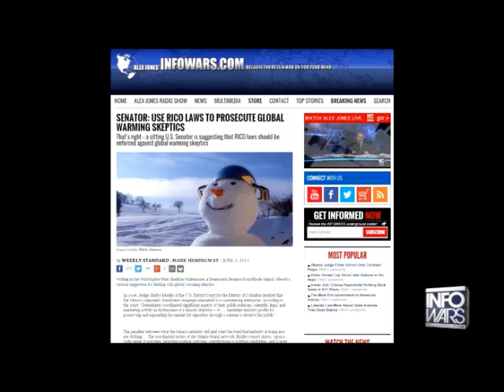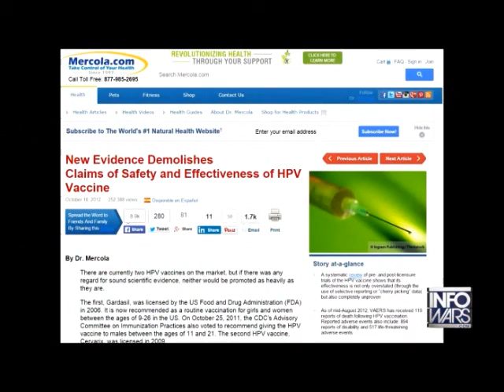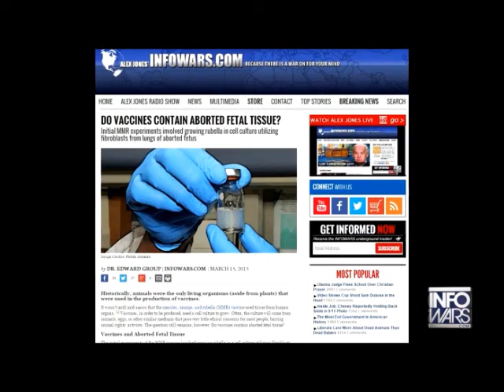Dan Bidondi at Fairy Festival